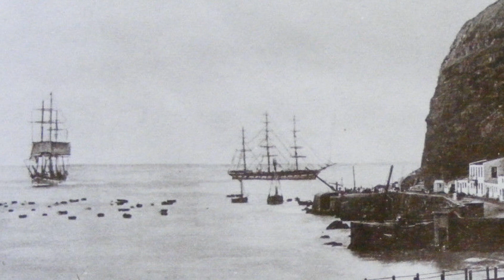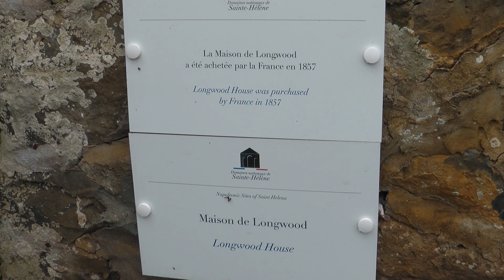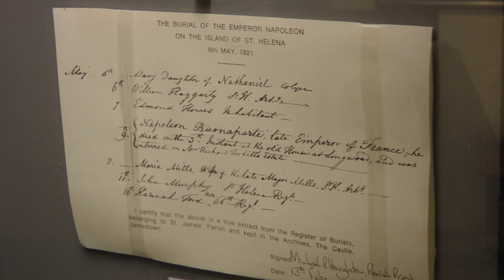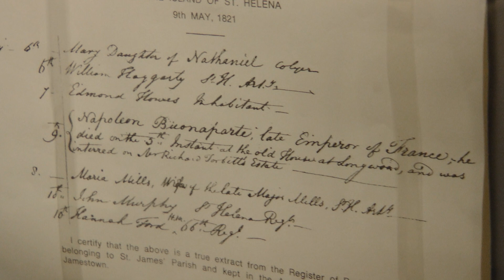In Napoleon's footsteps on St Helena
Napoleon was exiled on the island of St Helena in October 1815 after the Battle of Waterloo. This is a quick tour of some of the sites associated with him, as they were and as photographed in April 2015.The video was created using Serif MoviePlus.